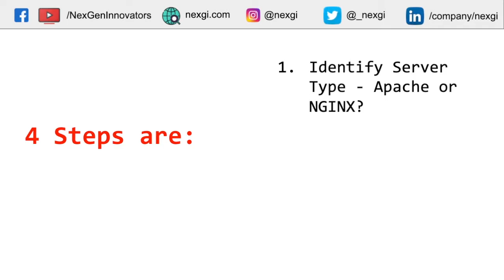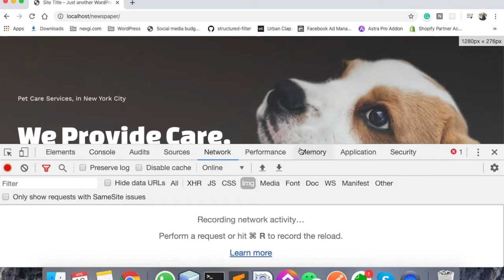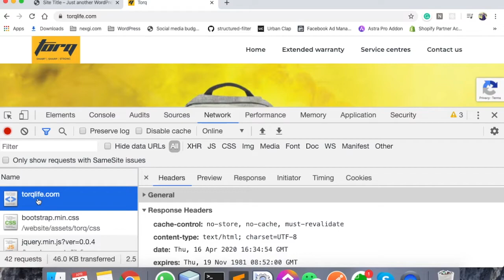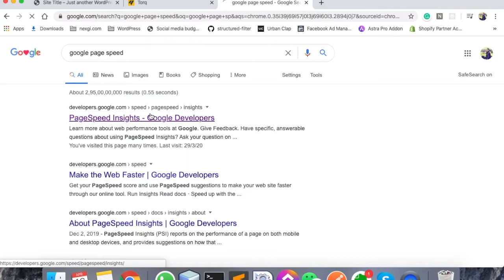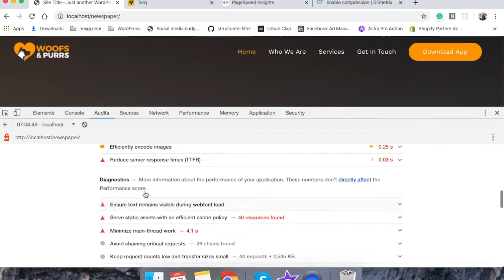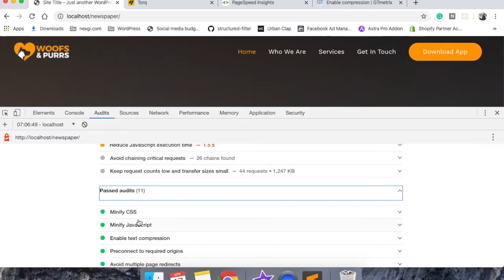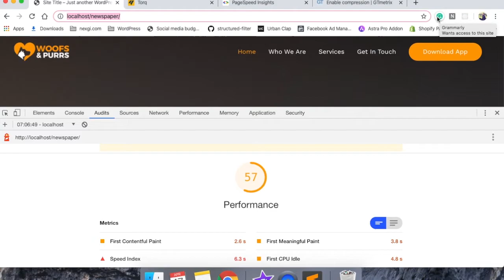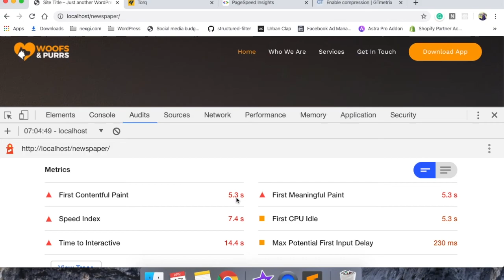how to enable gzip compression without plugin and increase google page speed score 26 to 57.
Hey Guys,

In this Video I'm going to explain you how to enable gzip compression without plugin and how I increased google page speed score 26 to 57.

Topics I covered:
01:13 :  How to identify server type is Apache
03:21 :  How to identify server type is NGINX
04:17 :  How to confirm gzip is enabled or not in a website
07:03 : How to enable the gzip compression using .htaccess or without wordpress plugin
10:01 :  Understanding of gzip effect - how HTML, CSS and JS has been compression and become 1/4th from actual size. And how we we saved our 2 more seconds.

What is Gzip Compression? and how Gzip helps to increase 7% more conversion and page speed?